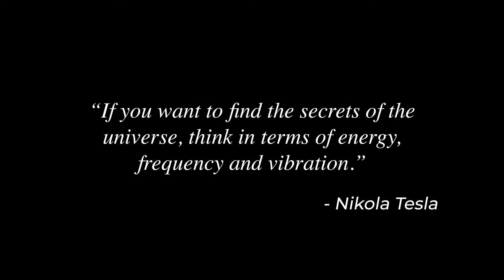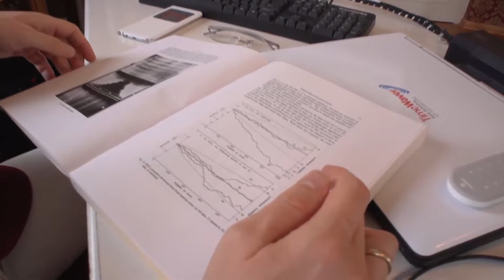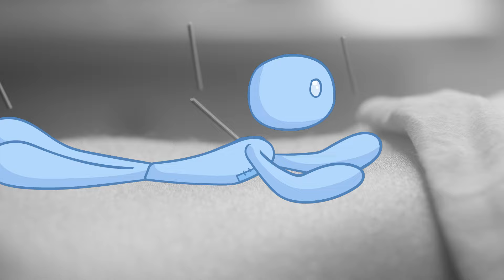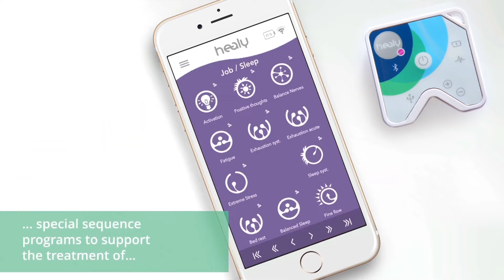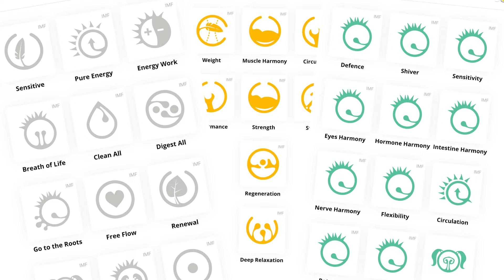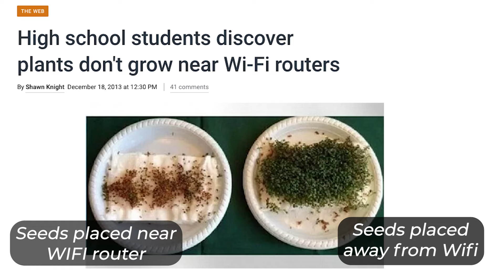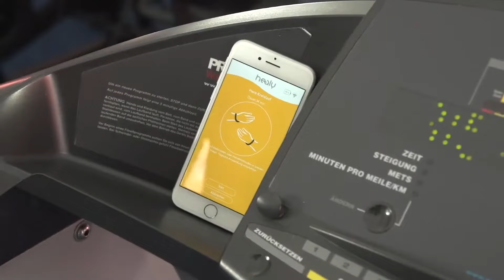This Frequency Device is a GAME CHANGER!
I want to share this story with you of what this device has done in my life, and if you're called to learn more -- you can explore Healy

The Healy is a cutting-edge wearable device designed to enhance your overall well-being by working with frequencies tailored to your unique bioenergetic field. Using advanced technology, Healy scans and harmonizes your energy to support optimal physical, mental, and emotional balance.

Whether you’re looking to improve focus, boost energy, or reduce stress, Healy offers a range of customizable programs to suit various needs, promoting a sense of alignment and vitality throughout your day.

Compact and portable, Healy integrates seamlessly into your lifestyle, allowing you to experience its benefits at home, at work, or on the go. The device uses frequency programs that target specific areas, helping to enhance your mood, mental clarity, and physical energy.

With its easy-to-use interface and adaptable design, Healy empowers you to take charge of your well-being in a natural, holistic way, creating a greater sense of balance and harmony in your daily life.